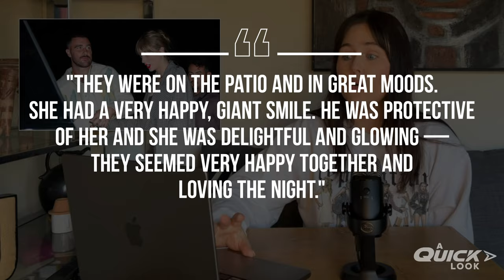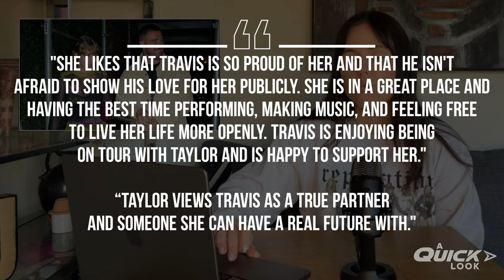Taylor Swift and Travis Kelce’s SECRET Date Night!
Today on A Quick Look, Zoe is recapping Taylor Swift and Travis Kelce’s secret Oscars date night. Plus, what’s next for the couple? Is an engagement coming sooner than we think?!

/// KEY MOMENTS ///
00:00 Intro
00:36 Travis Travels
02:13 The Oscars - Vanity Fair Party
03:55 The Oscar Parties They Attended
05:39 People Magazine Quote
06:35 What's Next?
07:34 The Engagement Possibility
10:20 Busy Month Ahead!
12:32 Red Carpet Prediction